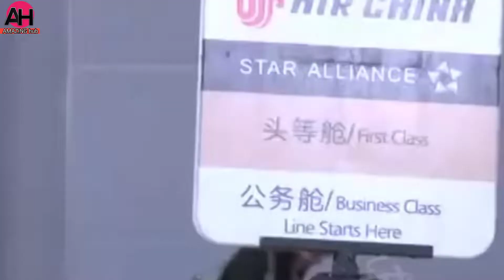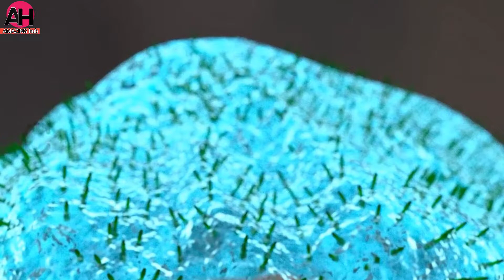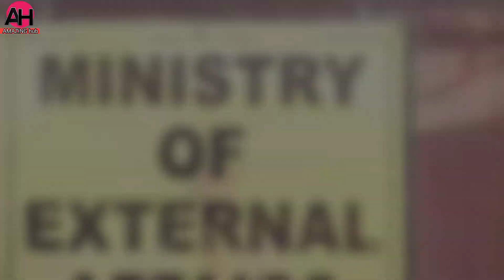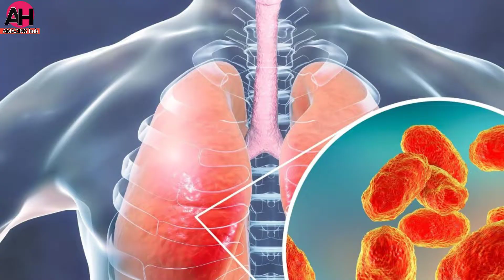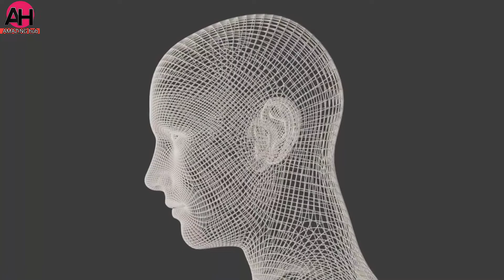[HINDI] Corona virus की सच्चाई | Outbreak in China | what Is corona virus 2020 | AMAZINGhub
Hello Friends,
Welcome to AMAZINGHUB channel!!
In this video I have told that, Coronaviruses are a family of viruses known for containing strains that cause potentially deadly diseases in mammals and birds. In humans they're typically spread via airborne droplets of fluid produced by infected individuals.
Some rare but notable strains, including Wuhan coronavirus (2019-nCoV), and those responsible for severe acute respiratory syndrome (SARS) and Middle East respiratory syndrome (MERS), can cause death in humans.
  SO, stay with this video and watch it.

-Australia के जंगलों में लगी आग | Australia me aag kyu lagi | Australia fire news | 2020 Amazing hub.

--(EP-13) Feviquick हर जगह चिपकता है पर, Why do not Adhere to it's Tube | Expiry Date of Gas cylinder | 2020 AMAZINGhub.

--Why Atlantic and pacific ocean don't mix | क्यों दो महासागर नहीं मिलता | scientific reasons 2020 AMAZINGhub.

---तानाजी मालुसरे की असली कहानी का बिरगाथा | Tanhaji : The Unsung Warrior Story In Hindi | 2020 AMAZINGhub

(EP-14) What is the full form of JCB & NEWS? Most Amazing and interesting facts 2020 AMAZINGhub.

1) YouTube library

Thanks for free image from
*Picture/video credit
OR some from Google.
Which provide free & non-copyright i.e. Images & videos